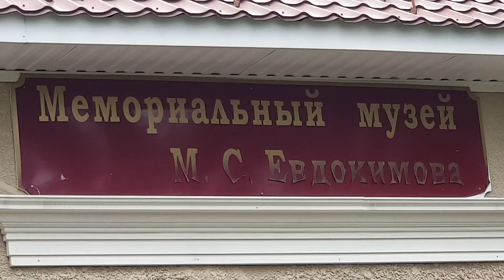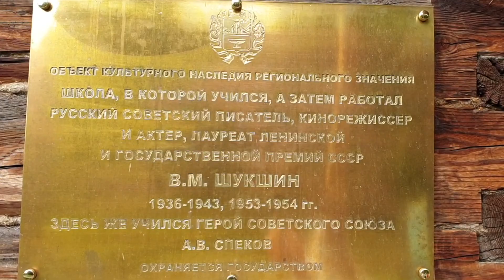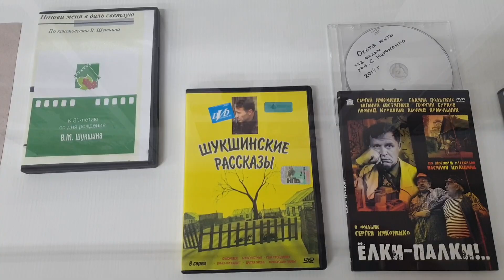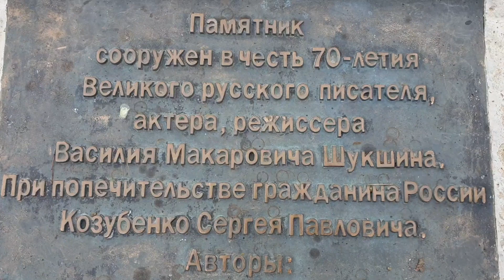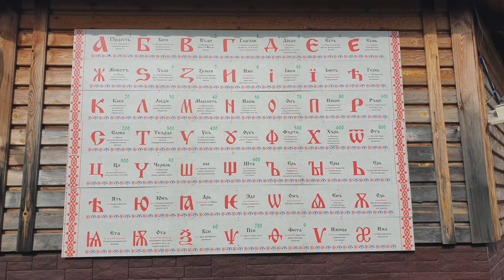229 Экскурсия Окрестности Бийска 1080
Экскурсия Окрестности Бийска
Сростки
0 километр
Чуйский тракт
Нулевой километр Чуйского тракта
Обь
Бия
Катунь
Евдокимов Михаил
Шукшин
Слияние рек